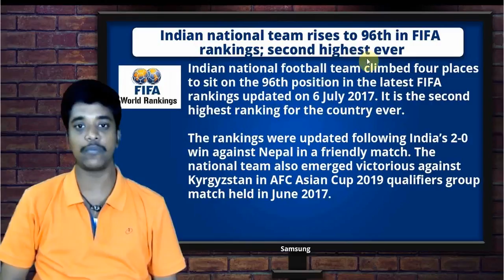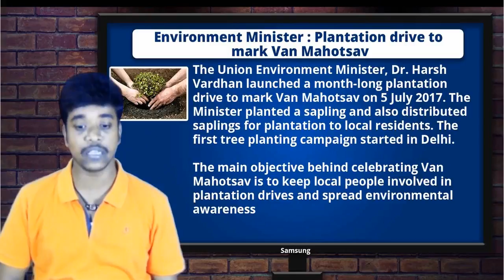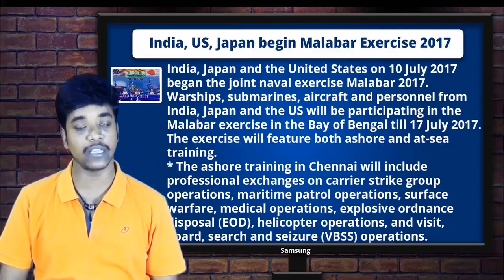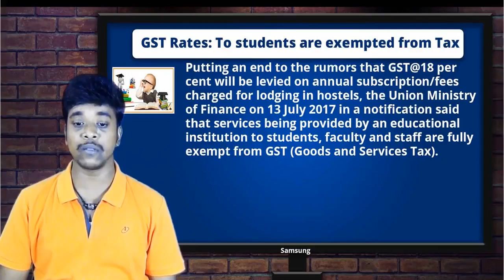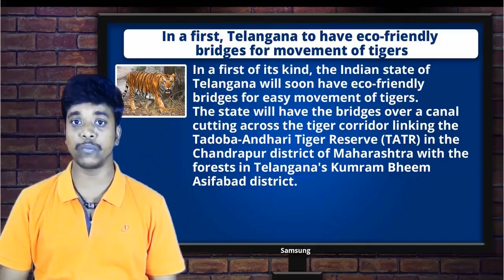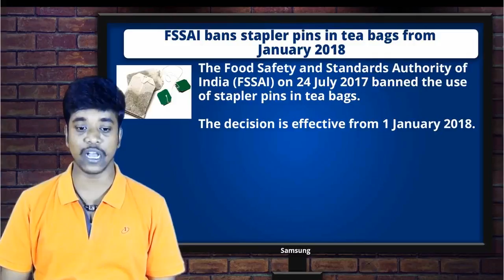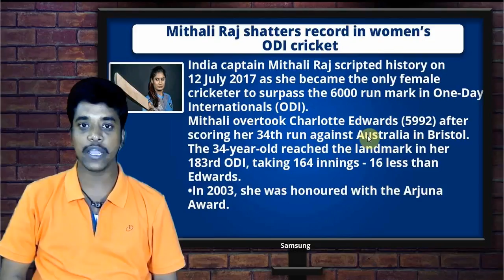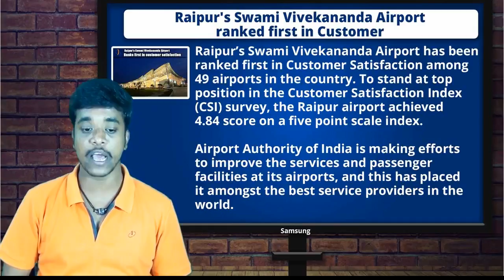Tnpsc July Month Current Affairs | Useful for Bank, SSC,Railways, Postal